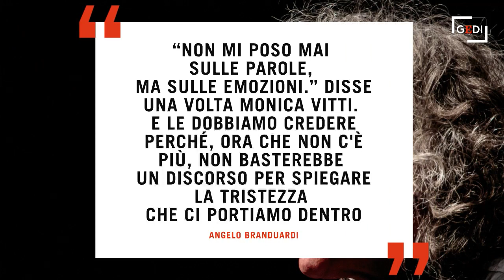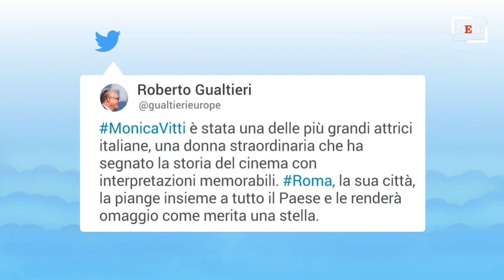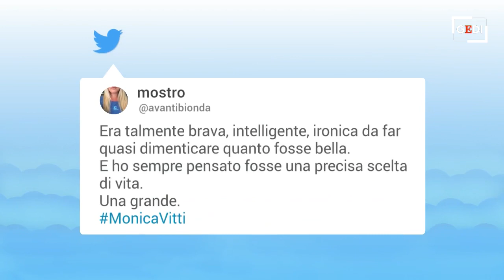Addio a Monica Vitti, "Se ne va una grande artista": il ricordo sui social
Monica Vitti, talento smisurato del cinema italiano, è morta all'età di 90 anni. L'attrice, da anni lontana dalle scene, si era ritirata dalla scena pubblica per la malattia che l'aveva colpita. La notizia è stata data dal marito Roberto Russo attraverso Walter Veltroni che lo ha comunicato con un Tweet. .a cura di Eleonora Giovinazzo